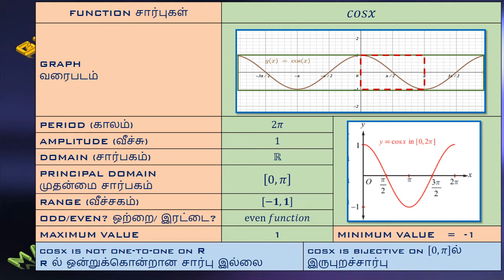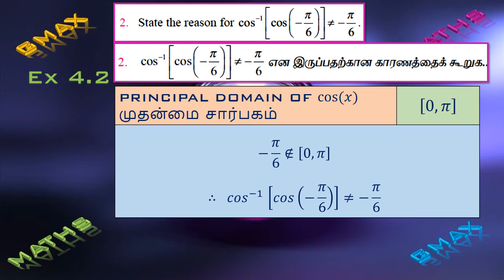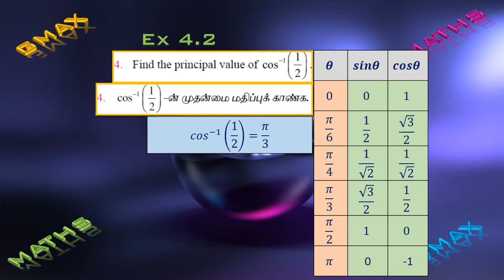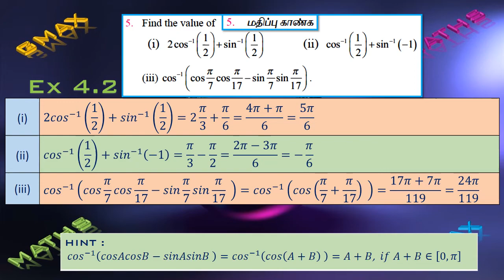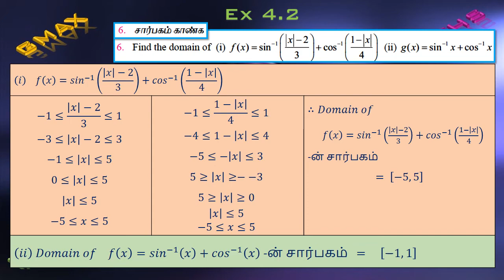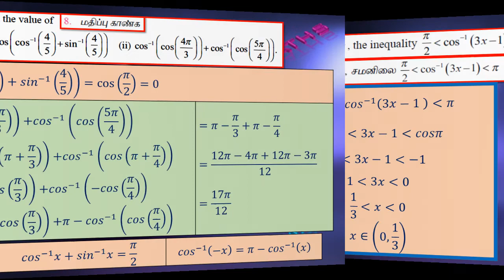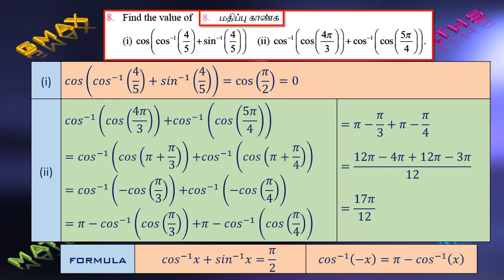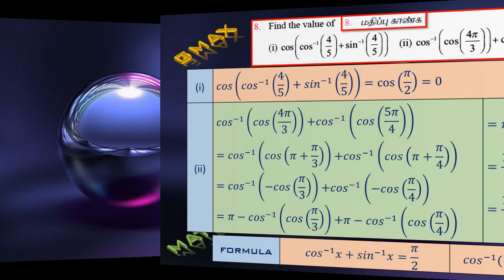gmax maths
xii maths ex 4.2